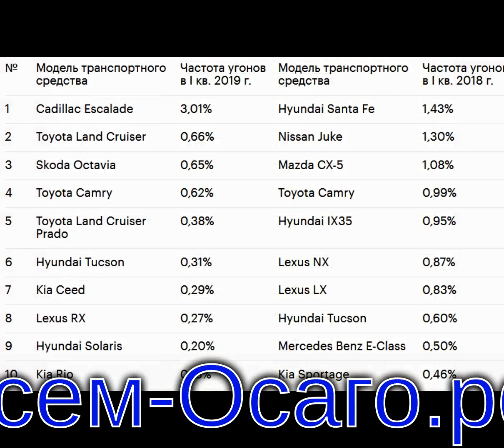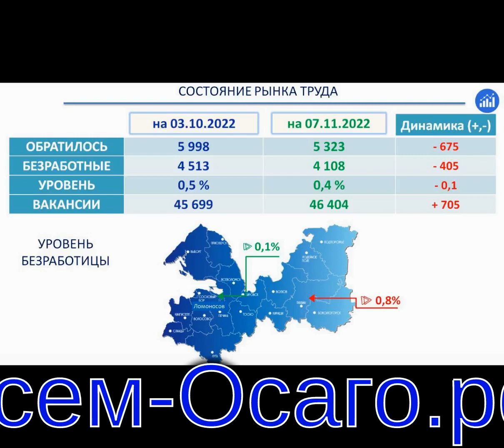Количество угонов авто в России возрастет на 10% — прогноз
В течение 2022 года количество угонов автомобилей в России возрастет на 10%, такой прогноз дал Российский союз автостраховщиков (РСА), передало РБК. На рынке из-за санкций наблюдается дефицит иномарок — это основная причина, почему количество краж машин вырастет.

Среди застрахованных по каско автомобилей рост угонов уже составил 20%, сообщают banki.ru со ссылкой на исполнительного директора РСА Сергея Ефремова.

«По статистике МВД, рост угонов в марте составил 20%, мы посмотрели свою статистику угонов застрахованных автомобилей и тоже увидели уверенный рост. За три месяца были угнаны 264 машины», — сообщил Ефремов.

Основной интерес угонщиков обращен к автомобилям масс-маркета — например, популярны у преступников кроссовер Hyundai Santa Fe и седан Hyundai Sonata.

«И дальше угоны будут расти в основном в массовом сегменте. Мы видим уже проблемы с каршеринговыми автомобилями, с которых очень активно начали воровать катализаторы. Совершенно простой способ: подъезжают, срезают его и продают за 30-50 тысяч рублей», — приводит прогноз РСА Ефремов.

С автомобилей премиум-класса угонщики преимущественно снимают навесное оборудование, зеркала и фары с целью дальнейшей перепродажи.

Угонов станет больше к лету, поскольку пока нехватка деталей не является острой, но она начнет усугубляться через пару месяцев, говорят в РСА.

Ранее по теме: В России стали чаще красть автомобили, преимущественно под разбор (22 апреля 2022)